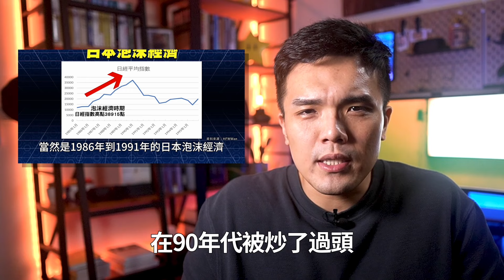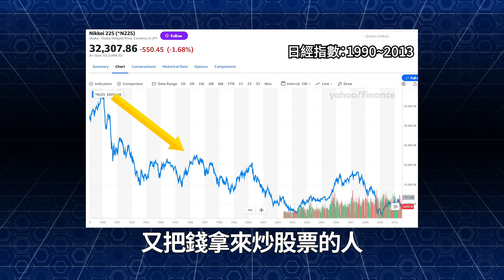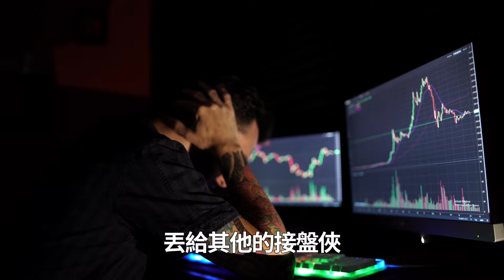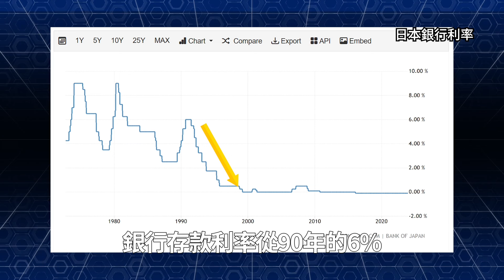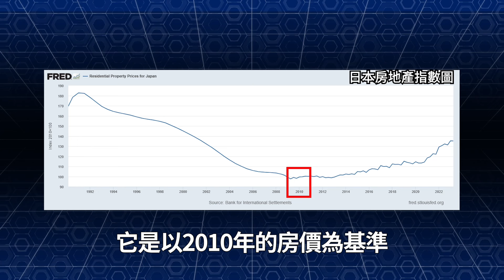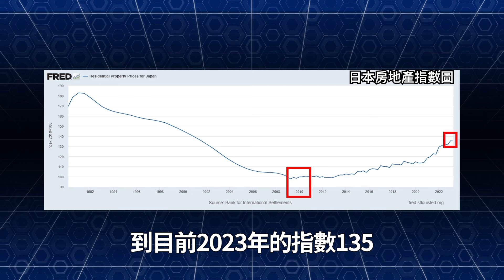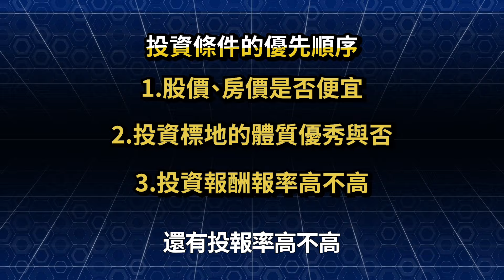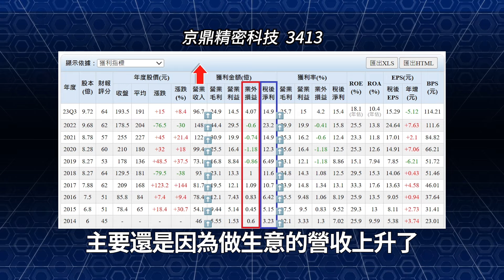現在日幣這麼便宜，適合買日本房屋嗎? ｜ William.L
半年多前，我上傳了一支影片，討論關於日本房地產值不值得投資，獲得了不少觀眾的反饋。

時過境遷，日幣匯率越來越便宜、日本股市高漲、全球通膨情況未減，
相比台灣房地產價格，日本房地產還是處於便宜區間。
這集我們將來討論，
現在還適合購買日本房地產嗎?

00:00 預告&開場
01:43 日本股市泡沫
04:59 行情在絕望中誕生
07:06 日本股市漲了，那房市呢?
09:07 日幣很便宜，該入場房市嗎
10:39 匯率只是錦上添花
11:51 操作槓桿

我自己分析各股所參考的網站：
Goodinfo (基本面數據、財報)
紐約時報中文版 (宏觀經濟、國際局勢、產業趨勢)

主要交易券商為元大證券，主要是借券的機會比較多，能賺些利息
但元大的交易軟體並不好用...所以看股軟體我改用－XQ全球贏家